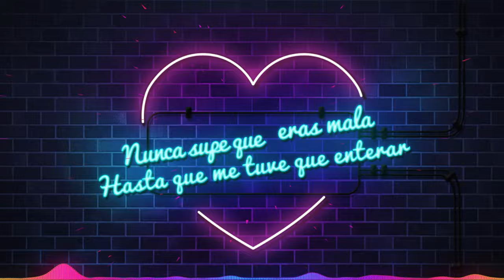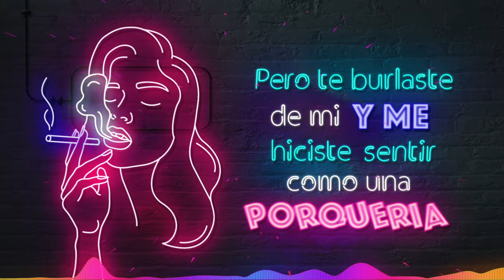Motiff, Nesty - Mala Gente (Lyric Video)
La Salsa Fresh no la para nadie. Comienza una nueva temporada de buena música junto a mi hermano @NestyRealBoy, no se pierdan lo que viene🔥💫

Mala Gente (Letra)

No me quise escuchar
Cuando tuve el presentimiento
Que contigo iba a salirme todo mal
Nunca supe que eras mala
Hasta que me tuve que enterar
Y ahora me la voy a cobrar
Ya nada será igual

Esta te la hice a ti por mala gente
Pa´ que sufras y sepas lo que se siente
Yo te juro que yo te quería
Pero te burlaste de mí y me hiciste sentir como una porquería

Y ahora es tu mejor amiga
Quien me tira al dm
Y ahora con ella es que yo
Me estoy gastando los de cien
Me importa un Carajo tu vida bebe
Esto es pa´ que veas quién es quién

Y Yo te di de todo pero no lo valoraste
Ahora te Jodiste tu solita te mataste
Mira to los party amanecemos en el yate
Son tu amiguitas las que me enrolan los bates

Y dile al bobo ese que se ve contento
Que te estás muriendo del remordimiento
Que yo soy la movie y el tan solo un cuento
Que recuerde que en las noches soy quien te atormento

Y ya deja de llamar
Que no te pienso contestar
No tienes nada que explicar

Pero te burlaste de mi me hiciste sentir como una porquería